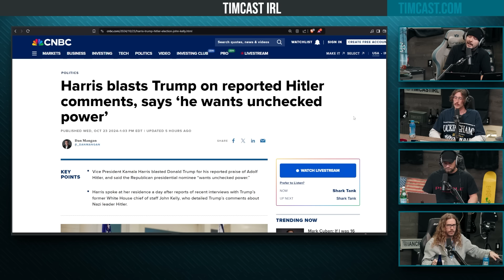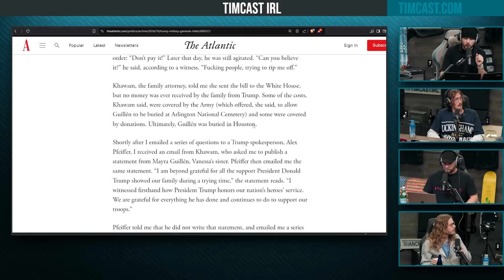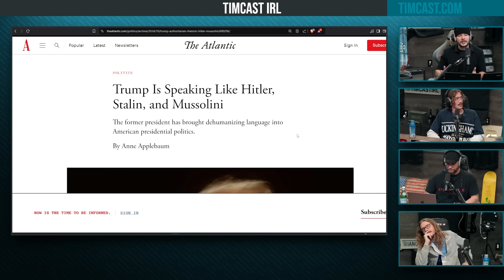Kamala PUSHES Trump Hitler HOAX, Pushes FAKE STORY To Smear Him Before Election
Guest:
Brandon Buckingham  @BrandonBuckingham  (YouTube)

Brandon Buckingham is a YouTuber known for his diverse content, which includes travel adventures, street interviews, and documentaries exploring dangerous neighborhoods and unique subcultures.